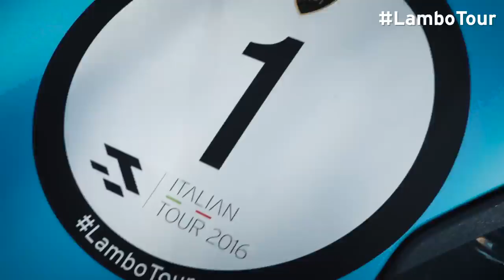Lamborghini Italian Tour, Wave 3 Day 2